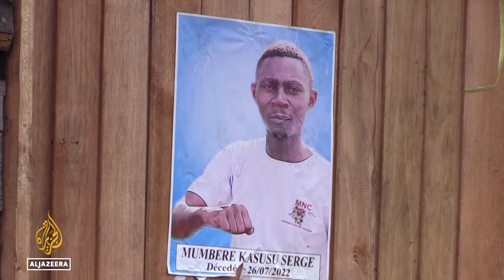UN mission admits deadly shooting in Congo border post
The UN mission in the Democratic Republic of Congo has admitted its troops killed people during a gun battle on the border with Uganda.
The head of the mission says soldiers were returning from leave when they opened fire at a border crossing.
The violence came just days after three peacekeepers and 15 protesters were killed during anti-UN demonstrations in North Kivu province.
Jean-Pierre Lacroix, the UN under-secretary-general for peace operations, visited Congo on Saturday, where he held talks with Congolese authorities aimed at avoiding a recurrence of the tragic incidents.
The UN mission in Congo is facing criticism for its perceived ineffectiveness at stopping fighting in the volatile east.

Al Jazeera’s Catherine Soi reports.